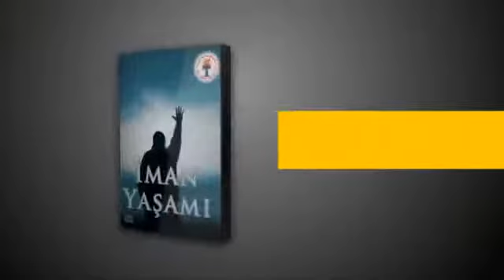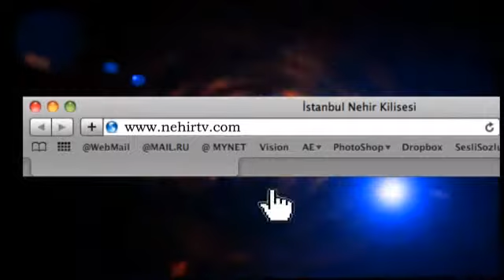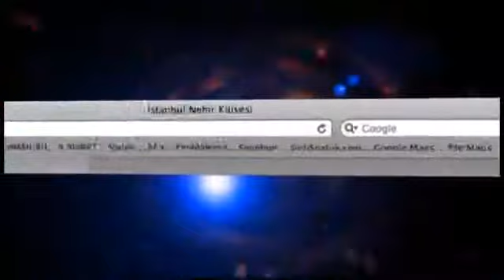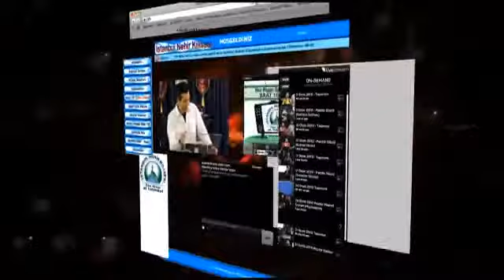UYANIŞ (Bol Yaşam 2) Pastör Güçlü Erman